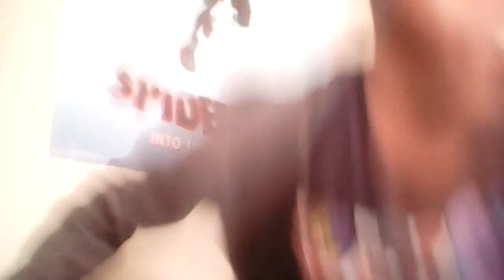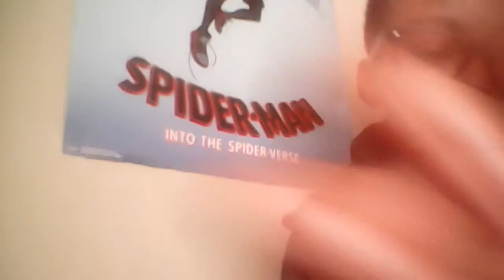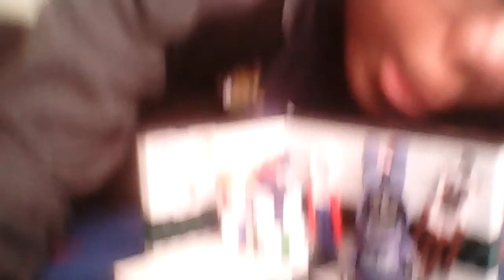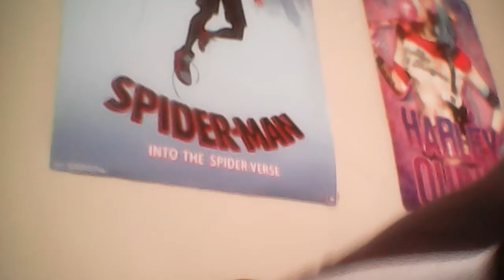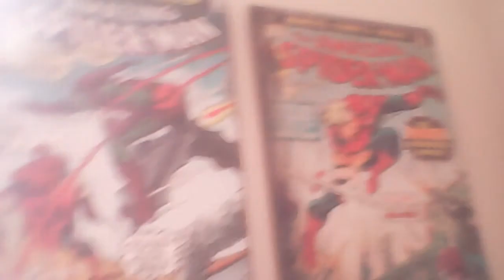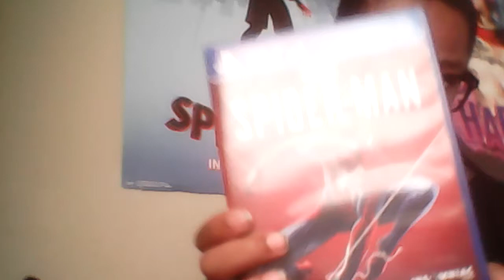MY FACE REVEAL!!!!!!1! ( And some Questions you Guys Might have!)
maybe 4 episodes a week?.